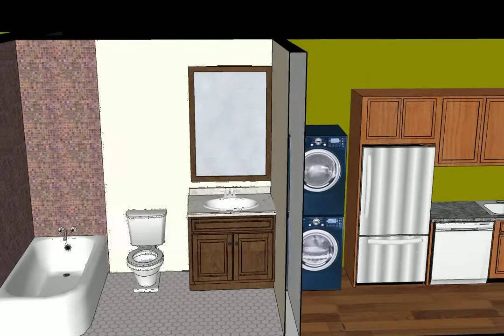Stinson School Lofts. #106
Stinson School Lofts: Unit 106.